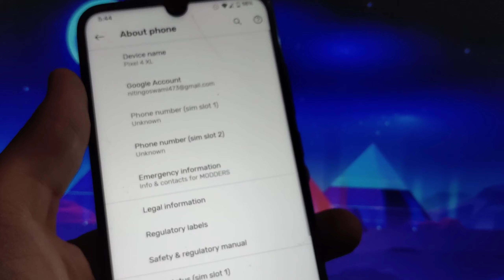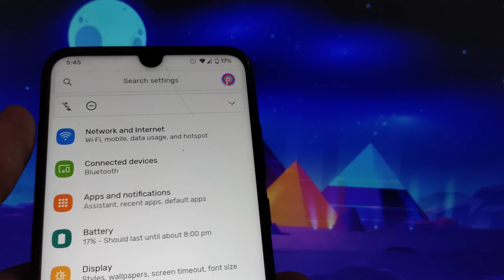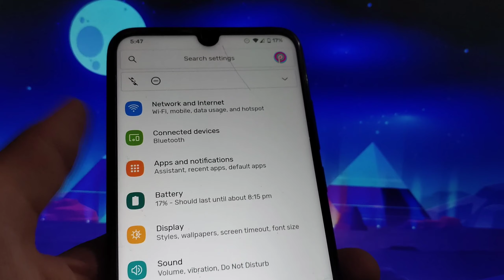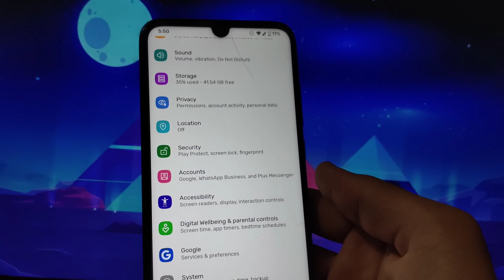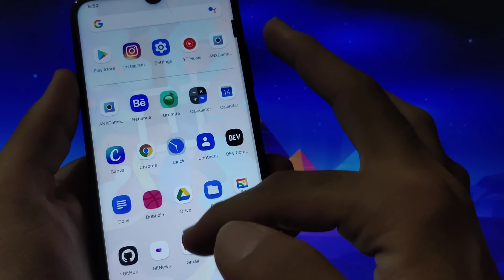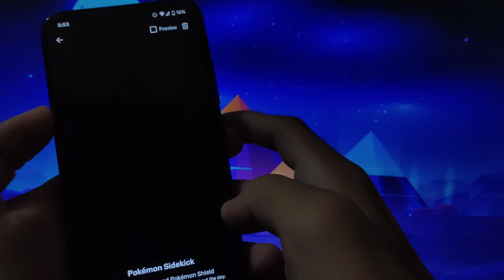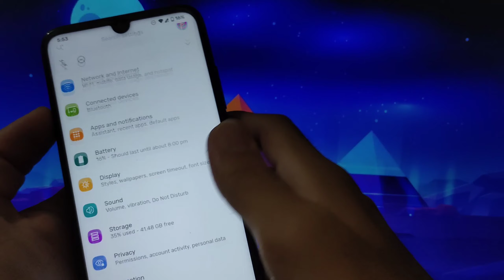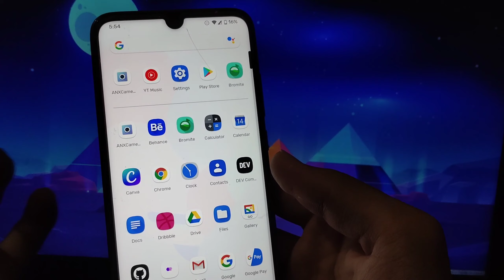Pixel 4 XL Port ROM for Redmi Note 7 Pro || No Bugs || ANX Camera Working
Pixel Factory Image Port V4 | Android 10.
Released: 14/05/'20

Changelog:
• No changelog to mislead peoples,try your self and feel diffrence

Flashing instructions:
• Wipe system, data, cache, dalvik, vendor
• Flash rom
• Flash Magisk 20.4
• Reboot

Notes:
• This is not exactly a custom ROM, it's the stock ROM of Google Pixel 4 XL ported to work on violet so don't expect things to be perfect, minor bugs may exist.
• Enable magisk hide after boot to pass safetynet
• Since it's a port, encryption won't work, it's mandatory to be decrypted